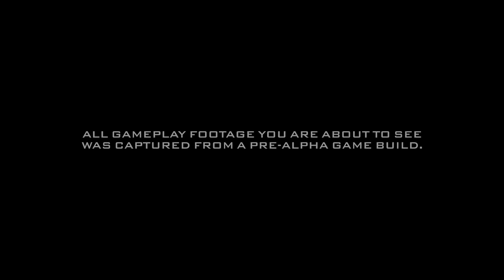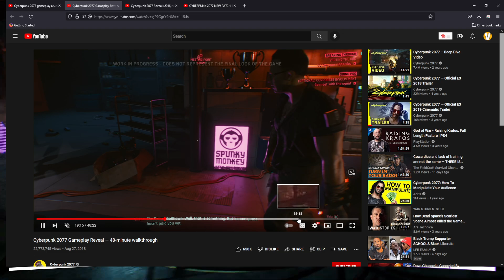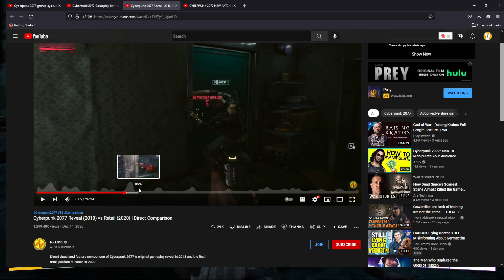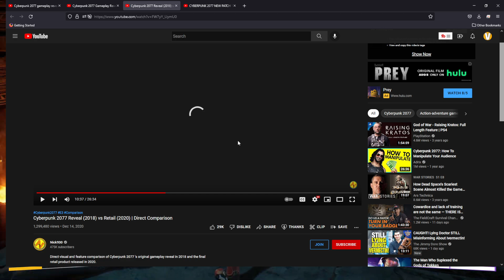Gotham Knights - Are We Getting Another Red Hood Gameplay?